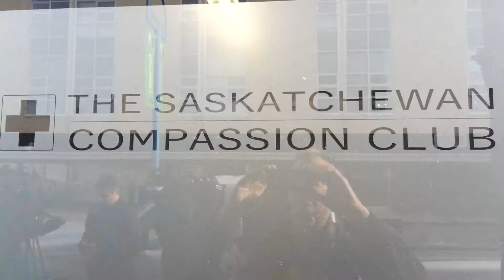Dispensary owner vows to fight charges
Mark Hauk, the owner of Saskatchewan Compassion Club, says police are “shameful and gutless” for the way they arrested him and his co-workers.